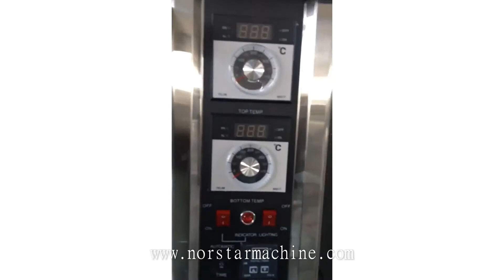High efficiency stainless steel bakery machinery deck oven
Full set bakery shop equipment supplies